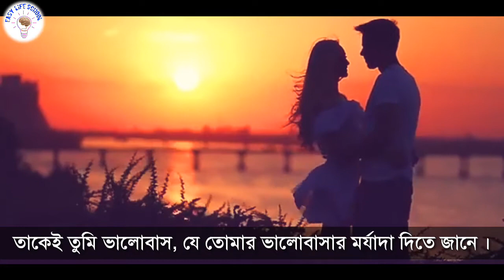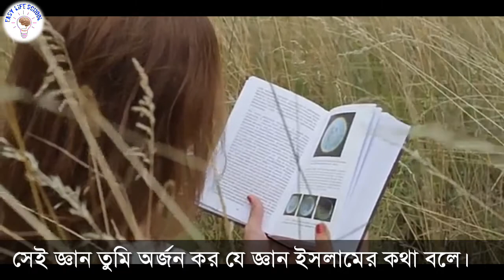জীবন বদলে দেওয়ার মত কিছু কথা | Life Changing Motivational speech Bangla by Easy Life School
জীবন বদলে দেওয়ার মত কিছু কথা | Life Changing Motivational speech | Bengali Motivational Video 2020

powerful bangla motivation speech, inspirational video, success, motivation, bangla motivation video, motivation speech, successful life,

bangla quotes, বিখ্যাত ব্যক্তিদের উক্তি, বাণী ও উক্তি, motivational speech, motivational quotes in bangla, motivational quotes for success in life bangla, motivational quotes and status in bangla, উক্তি, বানী চিরন্তনী বিখ্যাত ব্যক্তিদের বাণী, বাণী,

ঘুমানোর আগে একবার শুনুন, সব টেনশন দূর হয়ে যাবে, Motivational Shayari, life inspirational poems in hindi, bangla sms sad love bangla, ভালবাসা নিয়ে জীবন বদলে দেবার মতো কিছু কথা, ভালবাসা, জীবন, bangla new natok 2019, best bangla poetry, bangladesh, bangladeshi, কিছু কথা, জীবন সমস্যার সমাধান, new love story, problem of life, bangla sad love story, new bangla love story, জীবন বদলে দেওয়ার মতো কিছু কথা, Life Changing Motivational Speech, 2020